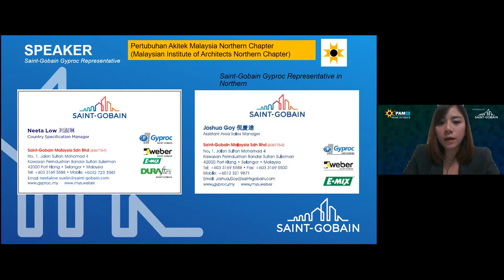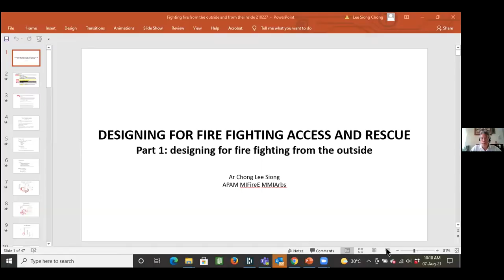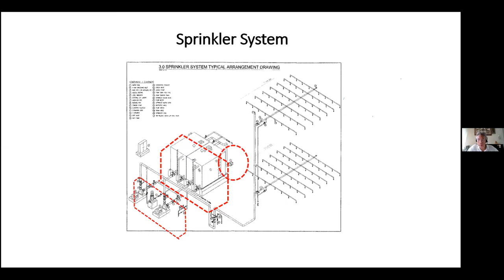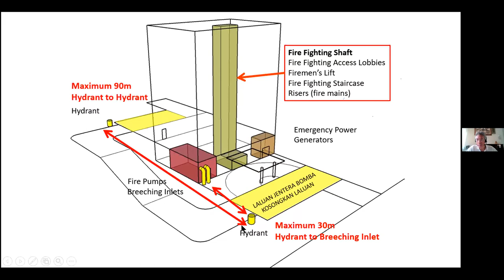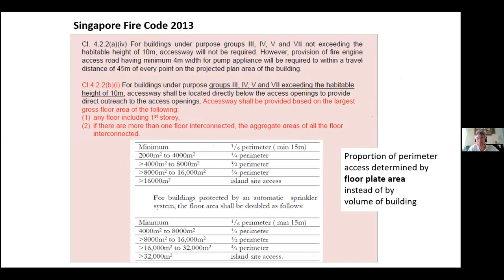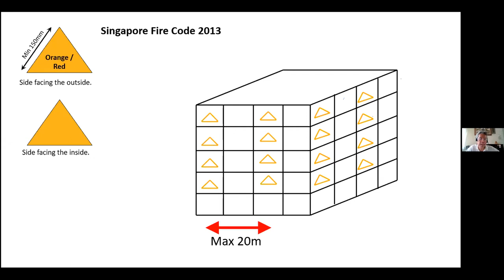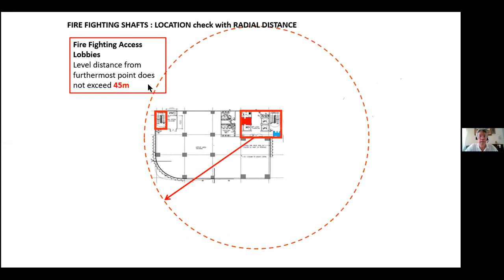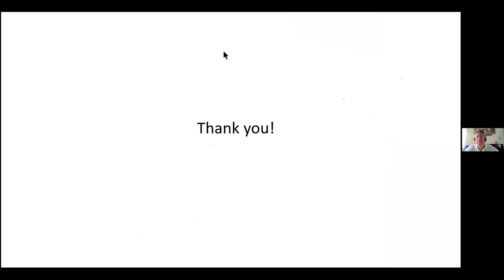PAMNC ONLINE LECTURES : FIGHTING FIRE FROM THE OUTSIDE AND FROM THE INSIDE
Speaker :
• Ar. Chong Lee Siong
Moderator :
• Ar. Zawa Ng Tzer Ying
Presentation by Saint Gobain Malaysia Sdn. Bhd.
• Ms. Neeta Low - Country Specification Manager